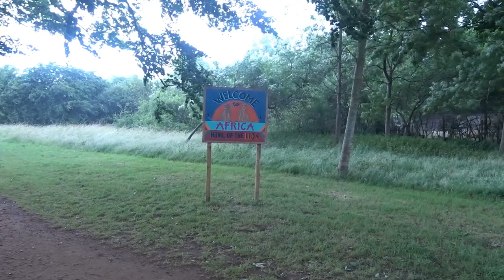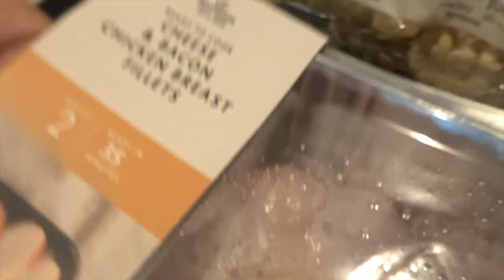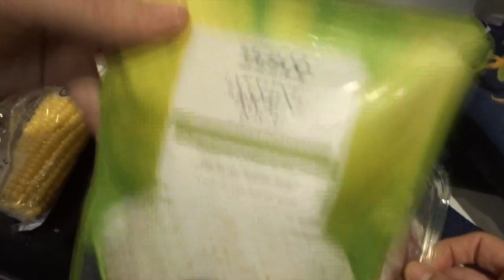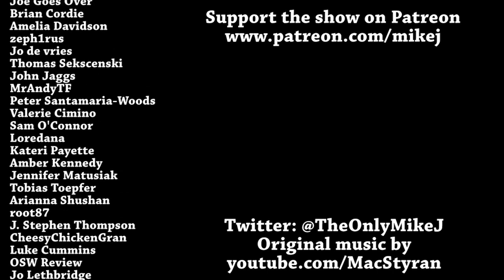A Week On Amazon Prime Now DAY 5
For the first time in a week on... I've failed.

Mike Jeavons
VS-Unit YF20
Akeman Business Park
Tring
Herts
HP23 6AF